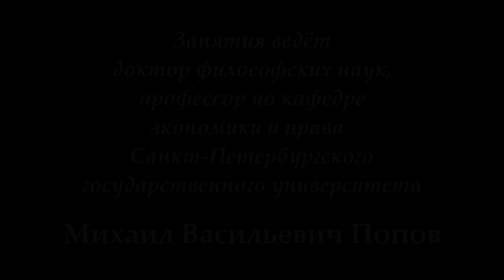М.В.Попов. 06. «Социальное развитие»-1. Курс «Любомудрие». СПбГУ, 2016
В лекции доктора философских наук профессора М.В.Попова "Социальное развитие"-1 21 марта 2016 г. по курсу "Любомудрие" рассматривалось развитие эволюционное в рамках имеющейся общественно-экономической формации и революционное, выражающееся в переходе от реакционной формации к прогрессивной.

Веб-сайт

Желающие помочь Фонду Рабочей Академии могут перечислить пожертвования на карту Сбербанка:
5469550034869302